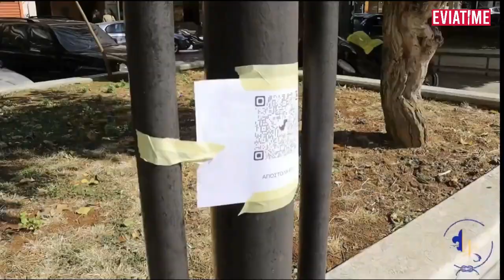100 Χρόνια Πρόσκοποι Χαλκίδας - Εύβοιας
Η επέτειος των 100 χρόνων παρουσίας των Προσκόπων στην Χαλκίδα και την Εύβοια, εορτάστηκε με ένα  τριήμερο (14-15-16 Οκτωβρίου 2022) αφιερωμένο  στον εθελοντισμό και την προσφορά και τον πολιτισμό, με εκθέσεις, κατασκευές, μεγάλα παιχνίδια και δράσεις προσφοράς, δίνοντας την ευκαιρία σε μικρούς και μεγάλους της πόλης να γίνουν Πρόσκοποι για μία ημέρα!